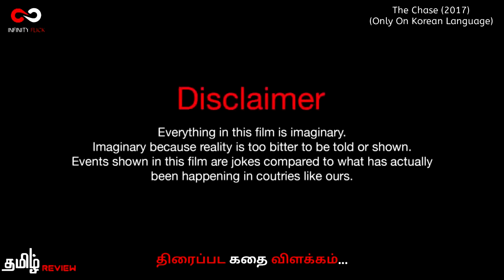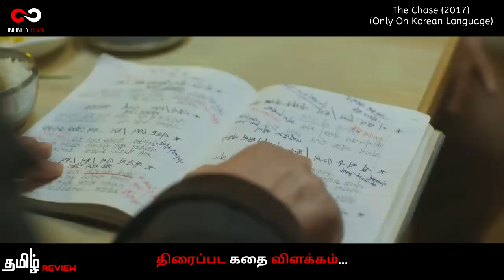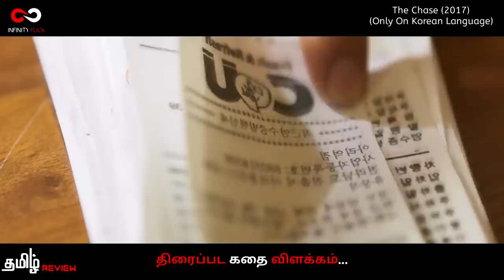பெண்களை கடத்தி உடல் உறுப்புக்களை செயலிழக்கச் செய்து கொலை செய்யும் சைக்கோ கொலைகாரன் The Chase (2017)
அவரது ஊரில் உள்ள மக்கள் இறந்துபோகத் தொடங்கிய பிறகு, ஒரு எரிச்சலான நில உரிமையாளரை ஒரு நபர் பார்வையிடுகிறார், அவர் 30 ஆண்டுகளுக்கு முன்பு தீர்க்கப்படாத தொடர் கொலை வழக்கை விவரிக்கிறார்.

After people in his town start turning up dead, a grumpy landlord is visited by a man who recounts an unsolved serial murder case from 30 years ago.

INFINITY FLICK is the channel for Tamil audience who missed the best experience of world cinema , only because of the language issue . language is not a problem to taste of world cinema . So here we are .!
We explained story in tamil , and Tamil story explanation of hollywood movies , Story explained in tamil like Tamil voice over, Mr. tamizhan 2.0 , Film Roll ,  mr. hollywood ,hollywood story Review & Explantion in Tamil

உலக சினிமாவை ரசிக்க மொழி ஒரு தடையா இருக்கு அப்டின்னு நெனைக்குற தமிழ் ரசிகரா நீங்க .மொழி புரியாமலும் , நேரம் இல்லாத காரணத்தாலும் நிறைய நல்ல நல்ல படங்கள மீஸ் பன்றோம்னு கவலை படுறீங்களா .இனிமே அந்த கவலை உங்களுக்கு வேண்டாம். இந்தோ உங்களுக்காகவே INFINITY FLICK CHANNEL , எங்க லட்சியமே நீங்க உங்க வாழ்க்கைல மிஸ் பண்ணவே கூடாக நல்ல தரமான உலக சினிமாவை உங்க கிட்ட கொண்டு வந்து சேர்க்குறதுதான் . கொறஞ்ச நேரத்துல சுவாரசியமா ஒரு படத்தோட கதையை உங்களுக்கு சொல்ல போறோம் . அதுக்கு நீங்க பண்ண வேண்டியதுல்லாம் ஒன்னே ஒன்னு தான் .

The people who wants to delete the footage (if i used one) . instead of give us a copyright strike , you can contact us in Mail : . i will remove the content immediately.Or we are ready to give the revenue that we made from the video. Because we are spending oceans of times to achieve our dreams. Thats includes many life.